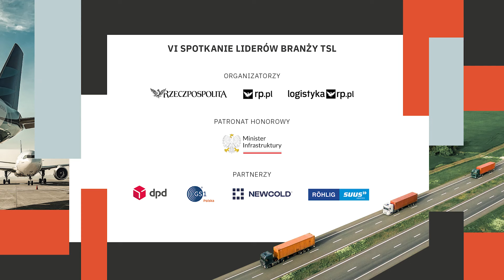Czy ESG zagrozi istnieniu polskich firm?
Wdrażane do polskiego prawa unijne przepisy podniosą koszty funkcjonowania firm. Dla małych polskich podmiotów mogą być one sporym wyzwaniem. Jak się na nie przygotować?